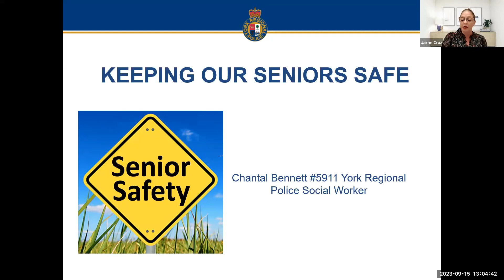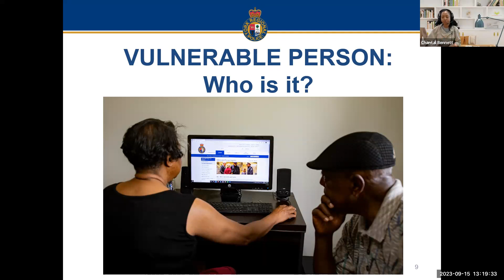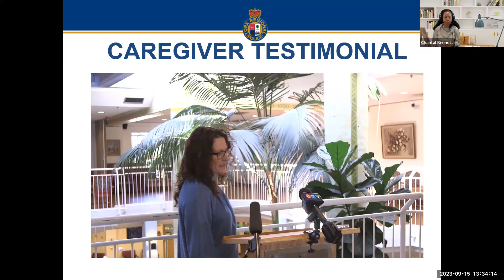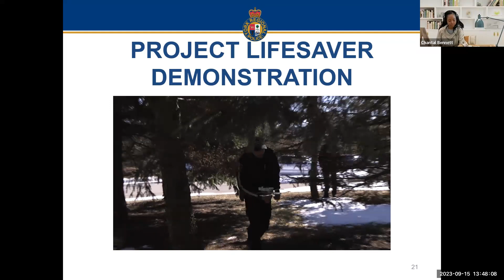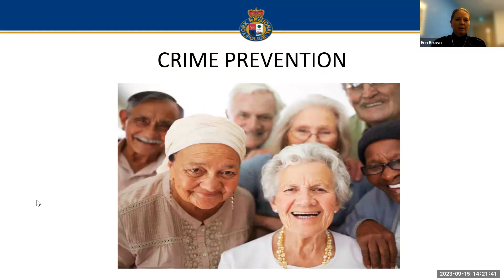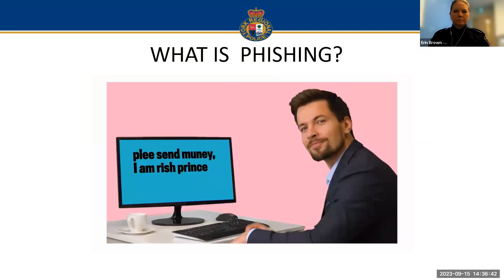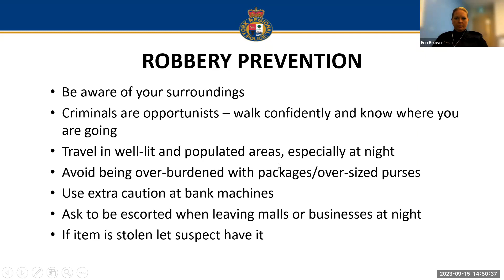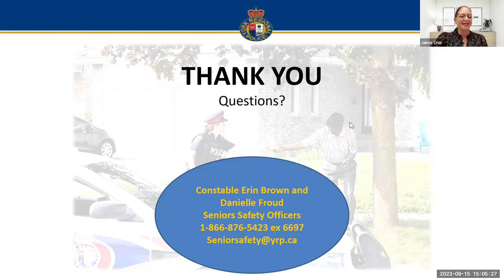Senior Safety Webinar February 2024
with York Regional Police